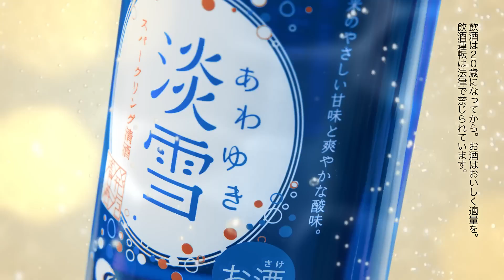【CM】白鶴 淡雪スパークリング 「あわずっぱい」篇（2024）石川佳純